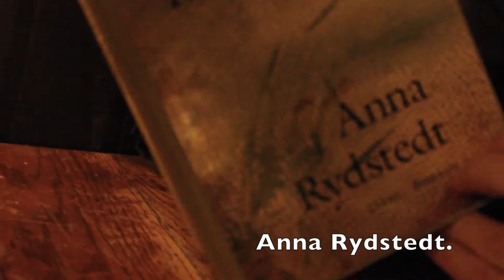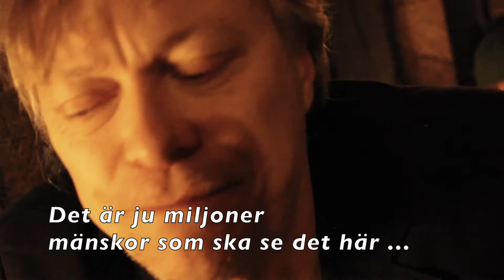Anna Rydstedt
En paranoid sommar ligger framför oss. Trist tycker Teater ONT, som kör igång en poesiserie för att lyfta anden ur kroppsfixeringens vansinne.